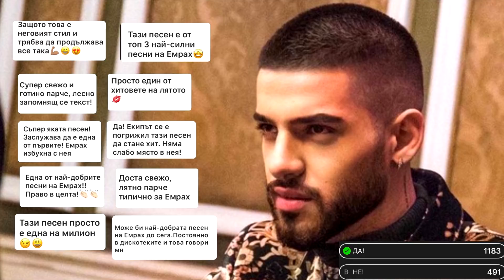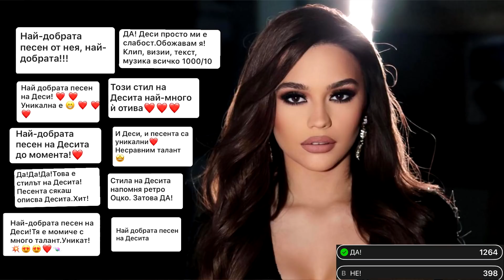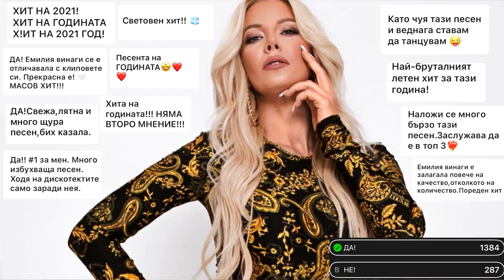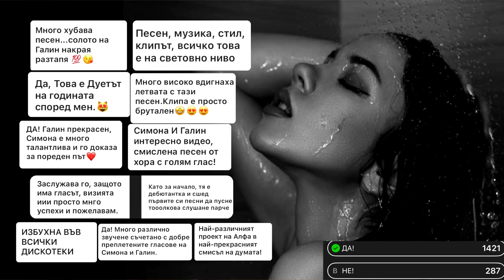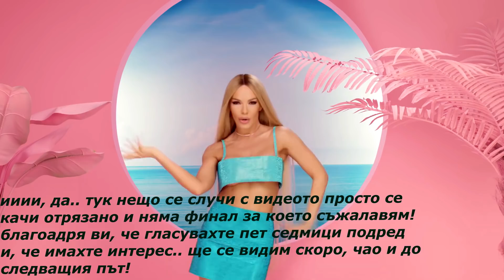ХИТ НА МЕСЕЦА (26.07 - 26.08)